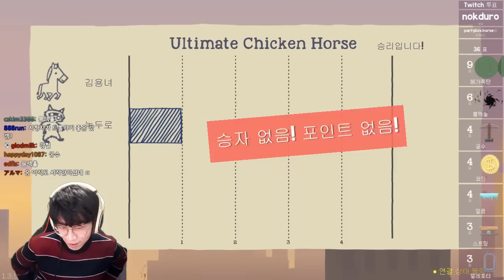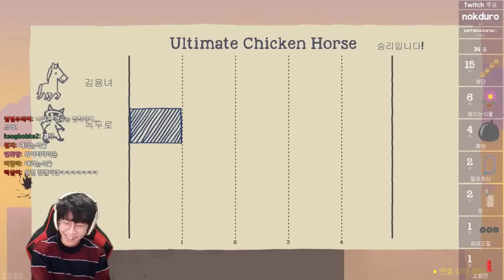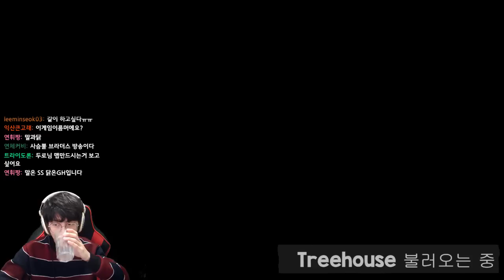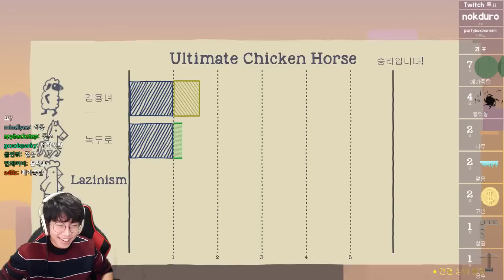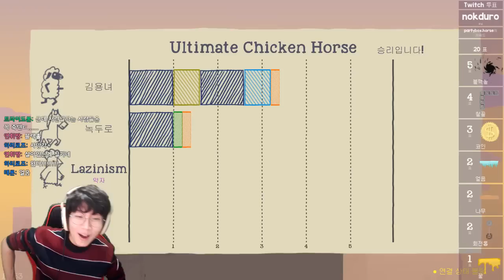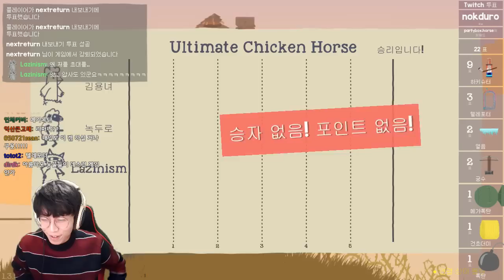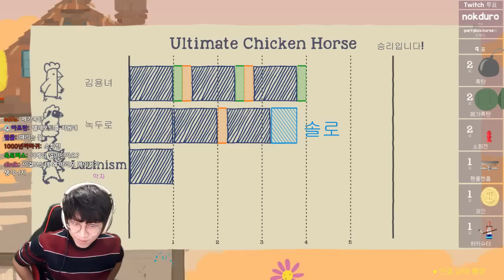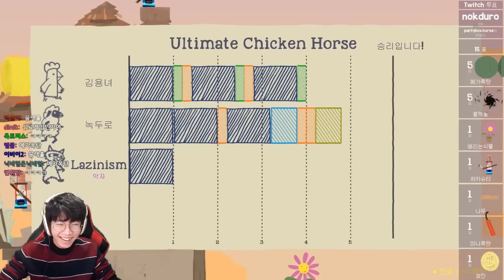인성+컨트롤 합동게임 1화 | 녹두로X김용녀의 궁극의 닭과 말 (Ultimate Chicken Horse)